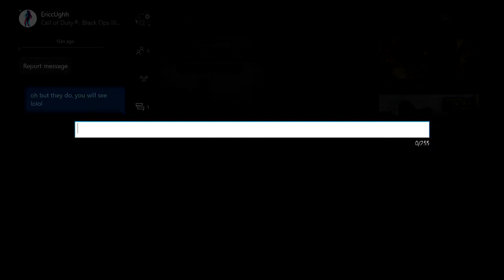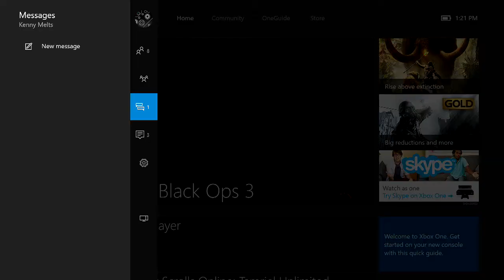1v1 Vs EricUghh